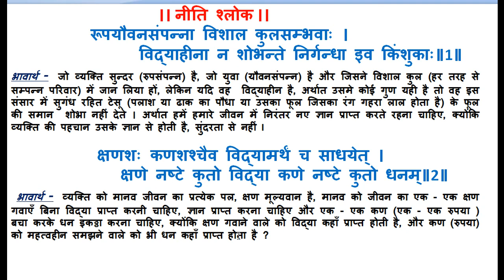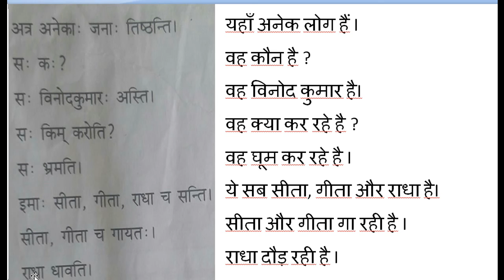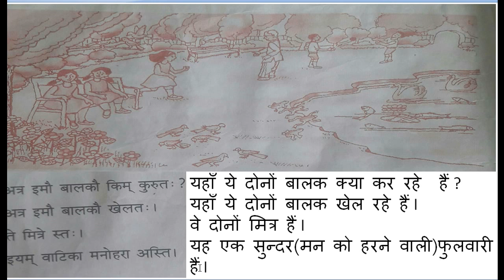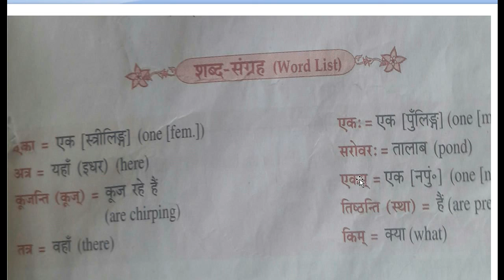वाटिका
कक्षा - 5
विषय - संस्कृत
पाठ -13 वाटिका